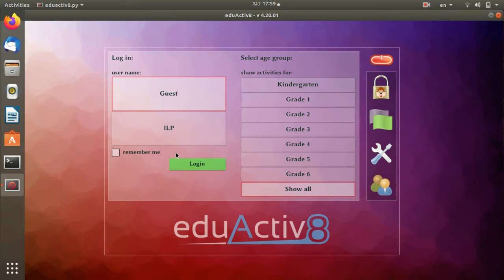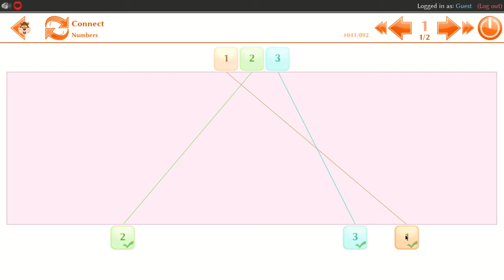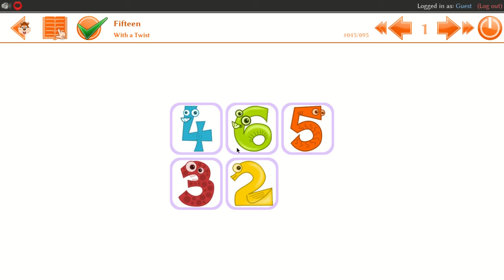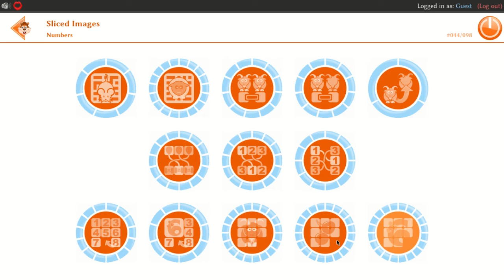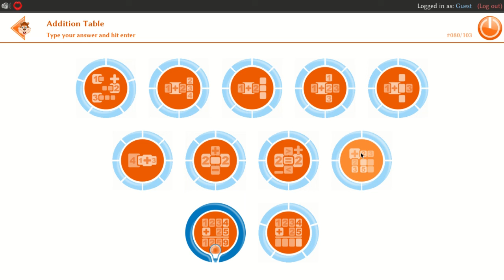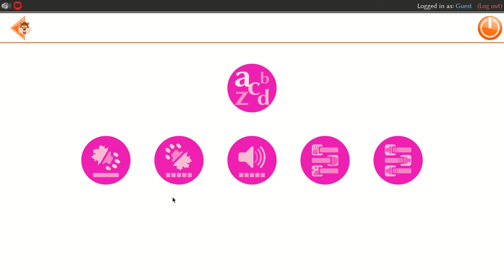Eduactiv8-Ubuntu-Kannada- Session 9- ಎಡುಆಕ್ಟಿವ್8-ಉಬಂಟು-ಕನ್ನಡ